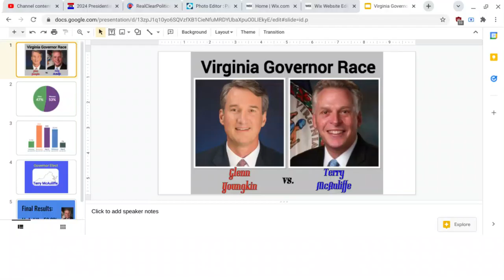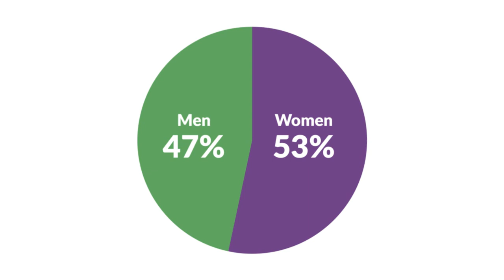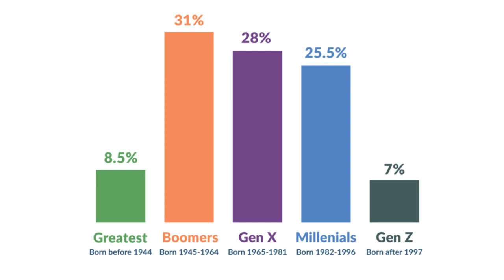1 DAY TO GO | FINAL Virginia Governor Election Prediction | November 1st 2021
Solid - 15 or greater
Likely - 15-5
Lean 5-1
Tilt 1-0.1